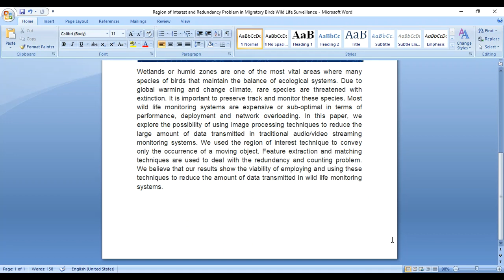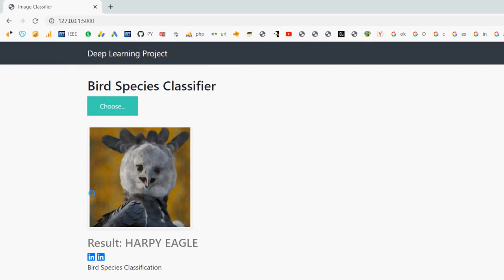Region of Interest and Redundancy Problem in Migratory Birds Wild Life Surveillance all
IEEE PROJECTS 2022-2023 TITLE LIST

Python=5500/-
Mininet=7000/-
Dot Net Project =3000/-
Java Project=3000/-

* Complete Source Code
* Complete Documentation
* Complete Presentation Slides
* Flow Diagram
* Database File
* Screenshots
* Execution Procedure
* Video Tutorials
* Supporting Softwares

Support Specialization
* 24/7 Support
* Ticketing System
* Voice Conference
* Video On Demand
* Remote Connectivity
* Document Customization